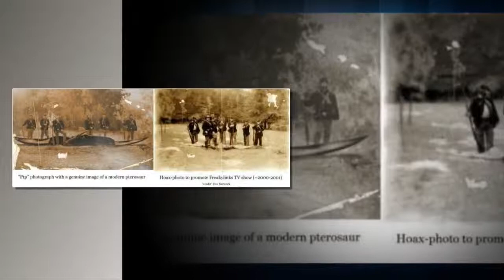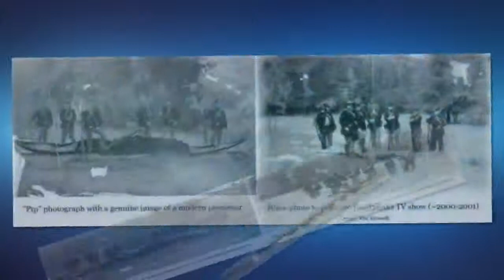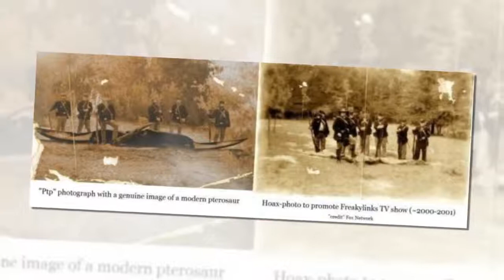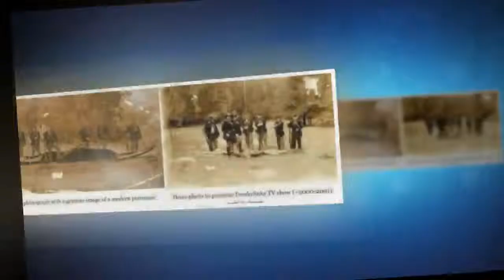A Real Image Of An Pterodactyl? The Mystery Behind The Civil War Dinosaur Photo